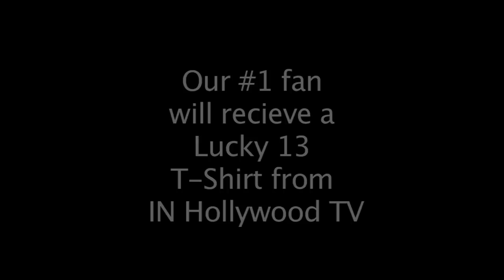The End Of The World IN Hollywood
Host J.C. Rubio welcomes IN 2013 before taking a look back at 2012 IN Hollywood and the End of the World as we know it.